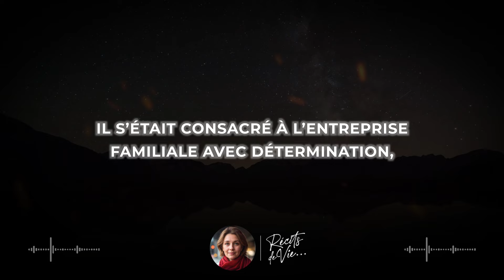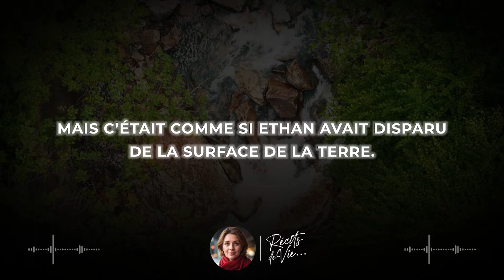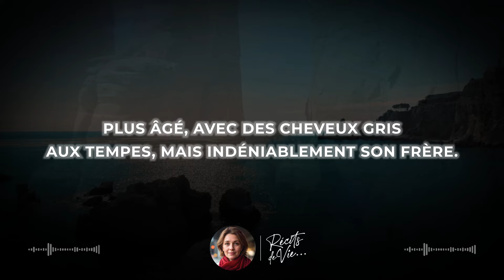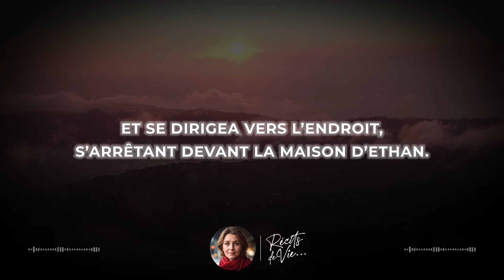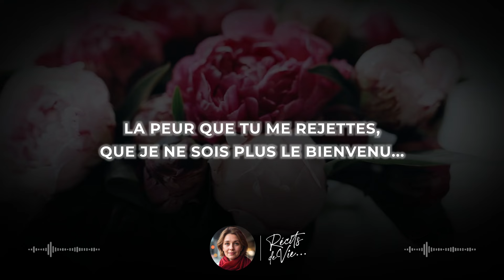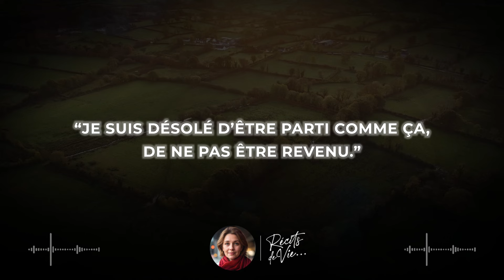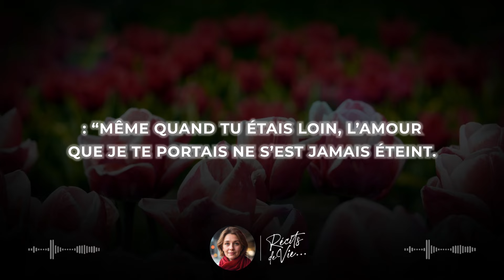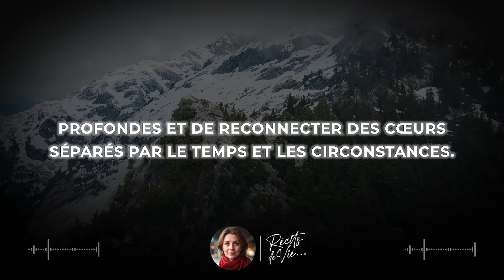UN HOMME VOIT UN GARÇON QUI RESSEMBLE À SON FRÈRE DÉCÉDÉ. LA VÉRITÉ VA VOUS ÉTONNER...